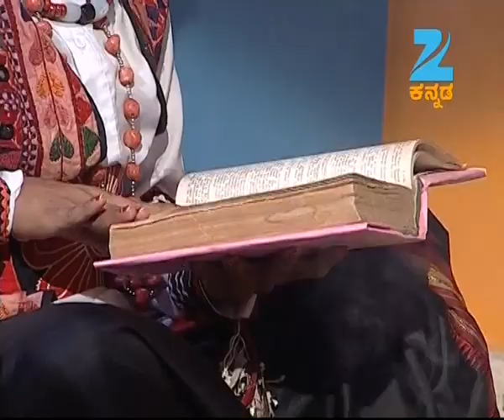Panduranga Vittala - Comedy Kannada Tv Serial - Full Episode - 1148 - Apeksha Galigi - Zee Kannada